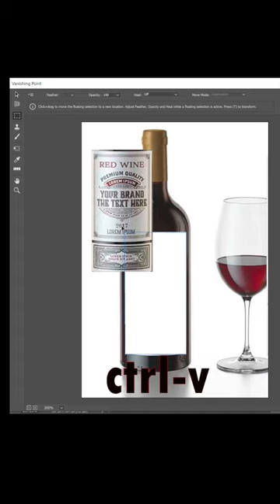vanishing point in Photoshop